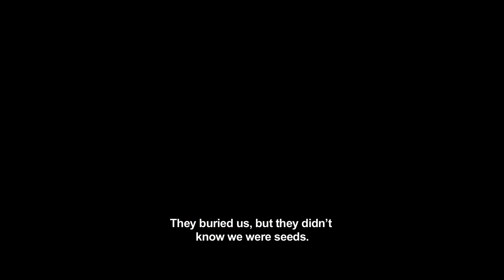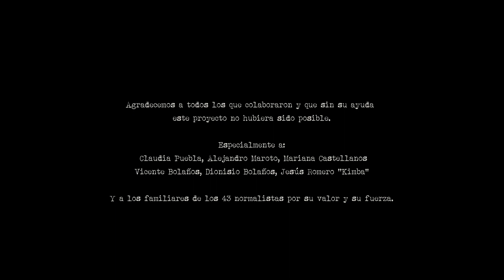Nos faltan, de Lucía Gajá y Emilio Ramos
Sección de Cortometraje Mexicano - Animación | Selección de Cortometraje Mexicano en Línea del 15º FICM